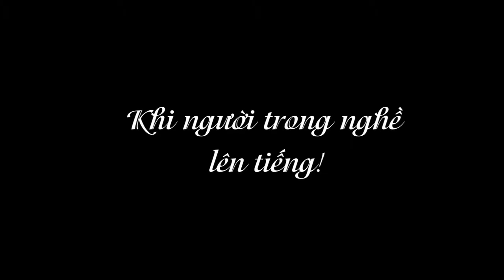Khi người trong nghề nói về hot boy xăm trổ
các bạn nghĩ sao về vấn đề con sâu làm rầu nồi canh ?